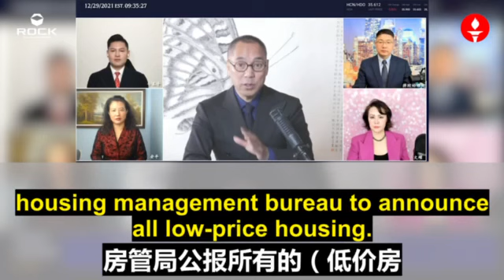【中共房地产都是用假票据做的旁氏骗局，便宜成交的房子不允许公布，不允许破产……中共房地产的雪崩必将引发金融海啸】